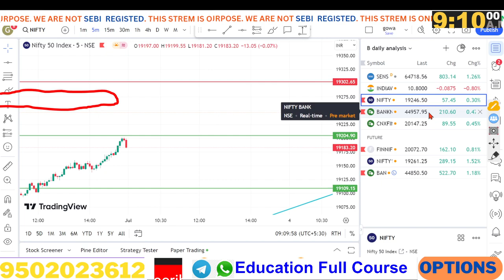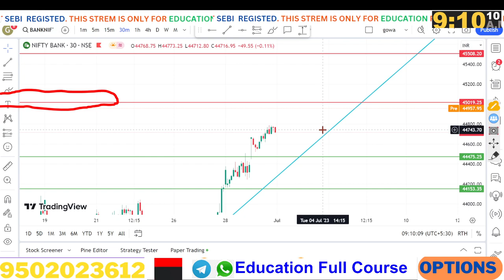best intraday trading strategy having more than 90% Accuracy! 1 :13 ,1:37 Risk Reward.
All videos  /Information on this channel are for Education purpose only .They are not buy/Sell Recommendations . Please consult your financial Advisor before taking any trade or investment.

COURSE FULL
OPTION SELLING CAPITAL 5,00,000

OPTION BUYING CAPITAL 65,0000

DEMAT ACCOUNT OPENING  FREE  BROKER MY ONLY LINKS

VIDEOS PLAY LIST COURSE FREE